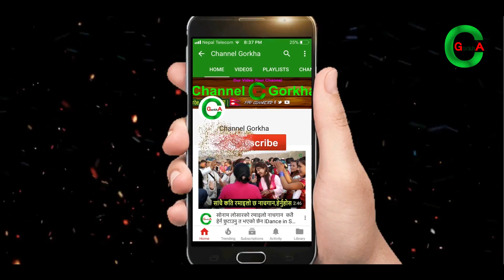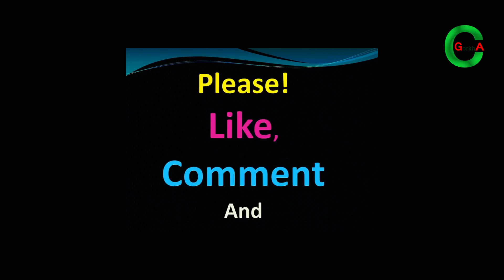Live Dohori Ghamsa Ghamsi 2075 l बूढाकै अगाडी पर्यो दह्रो घम्साघम्सी। Channel Gorkha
New Nepali Live Dohori Ghamsa Ghamsi 2075 ll
Namaste!
Channel Gorkha has also a range of videos covering Funny videos,Nepali Panche baja Dance Videos,Nepali Local Dance Videos,Nepali News,Nepali Recent Festival Videos,Other interesting videos and many more !Please Stay subscribed to our Channel for more interesting and latest trending videos !!!

Thanks !!

Thanks!
(Our Video Your Channel)
Note:यस च्यानल मा रहेका गीत, संगीत तथा Video हरु Copy , Download गरी अन्य Channel मा upload गरेको पाएमा प्रचलित कानुन बमोजिम कडा भन्दा कडा कारबाही गरिनेछ ।